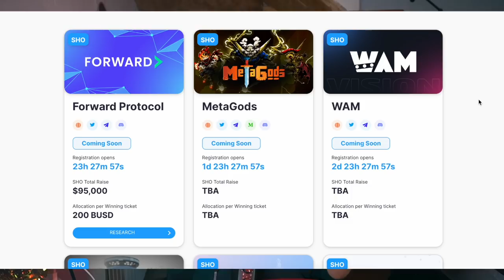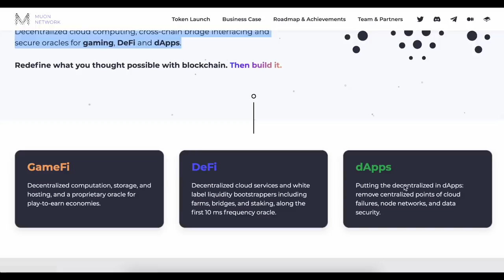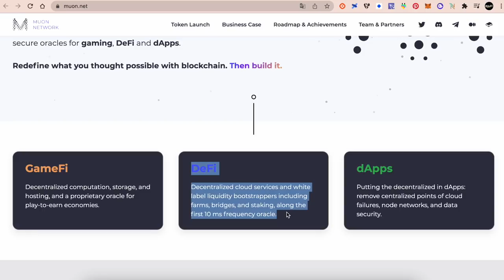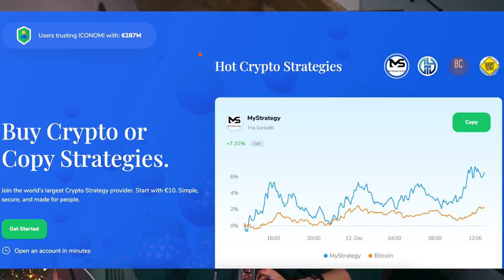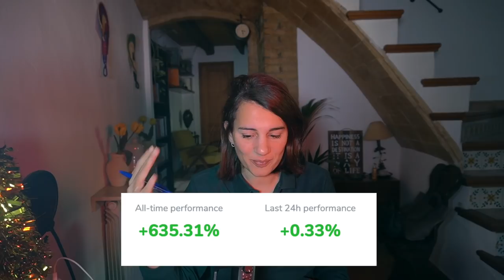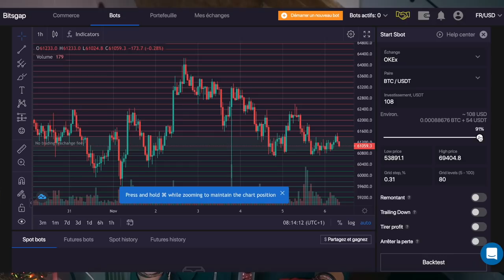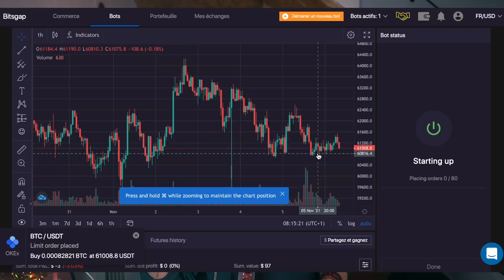Les 7 stratégies qui m'ont fait gagner le plus d'argent (le bilan cette année)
C'est l'heure du bilan et j'avais envie de vous partager les stratégies que j'ai trouvé les plus pertinentes pour moi cette année. J'espère que ça vous aidera à faire le point vous aussi ;). Voici les sites dont je parle dans cette vidéo :

👉 7 jours d'essais gratuit sur le bot de Trading avec ce lien parrainage

01:16 : Les critères sélectionnés
05:24 : Le hodling ou quand rien faire rapporte plus.
07:31 : La passivité vous rendra riche
10:48 : Les ICO et launchpad
14:26 : Les indices, les reines de la bourse
17:06 : Le bot de trading
20 :00 : Les NFT et les métaverses
22:10 : Le Farming et les protocoles DeFi

▬▬▬▬▬▬▬▬▬▬▬▬▬ SITES PARTENAIRES ▬▬▬▬▬▬▬▬▬▬▬▬

▬▬▬▬▬▬▬▬▬▬▬▬▬ INFOS ▬▬▬▬▬▬▬▬▬▬▬▬▬